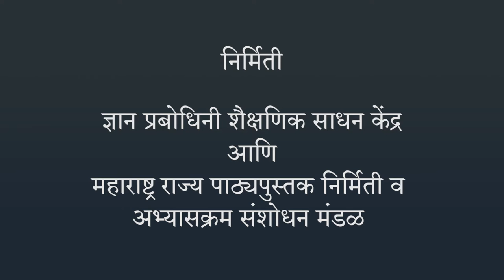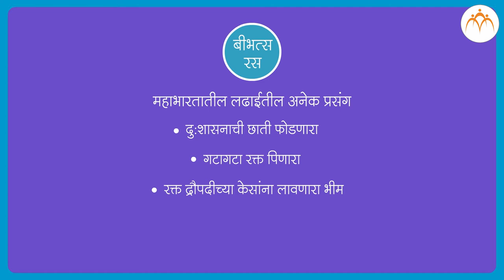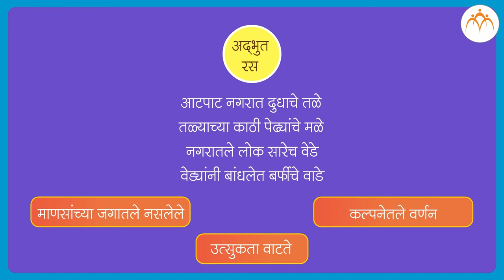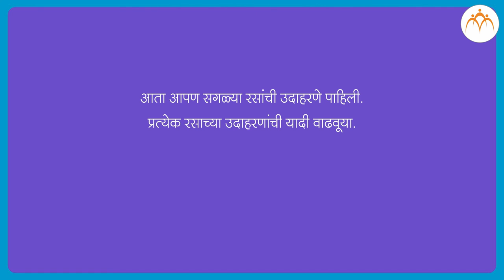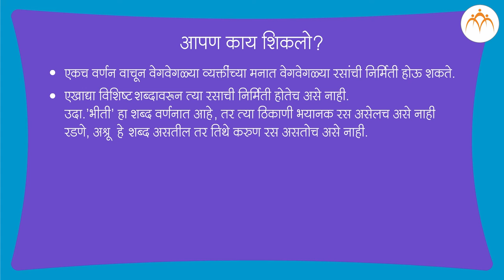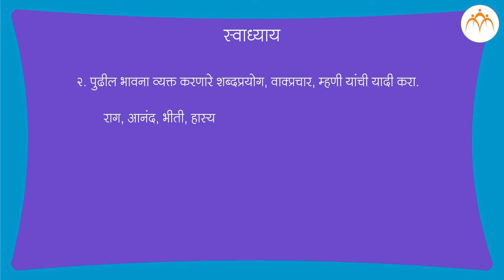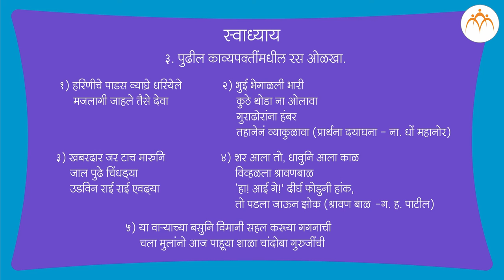रसविचार भाग - २ | ९ वी